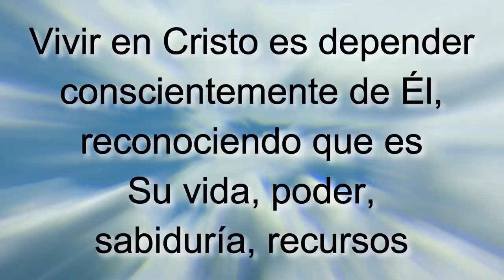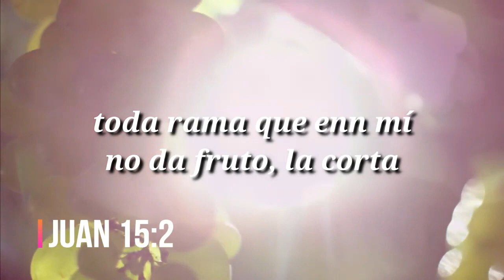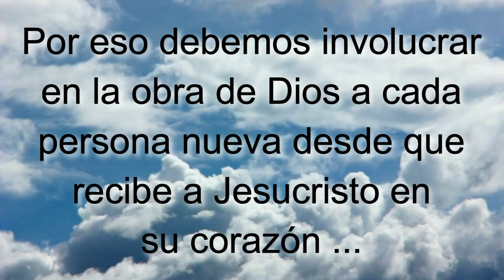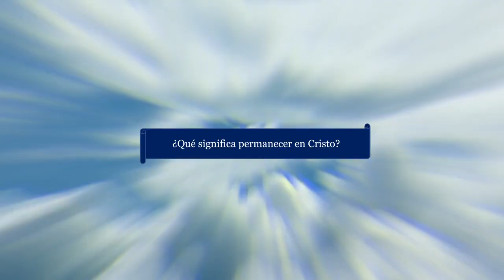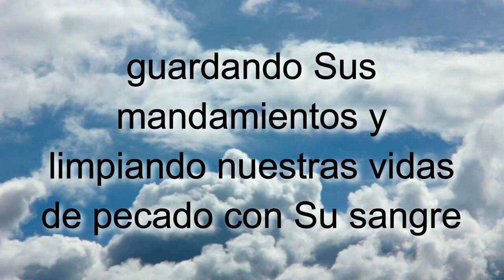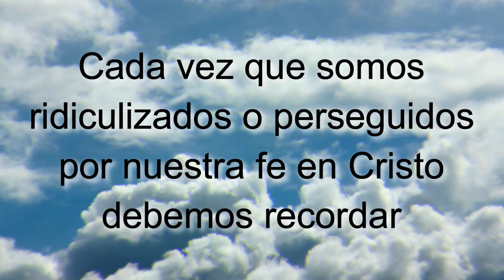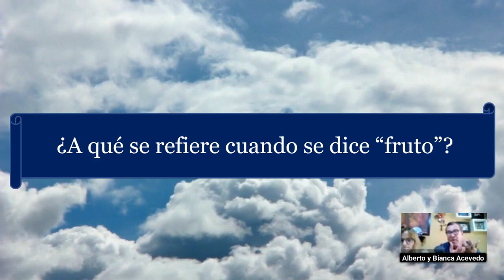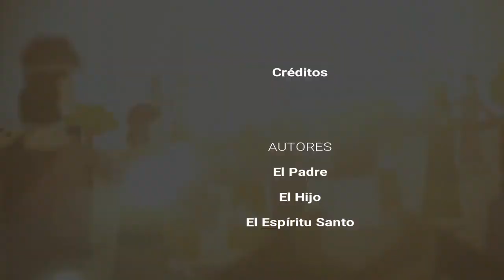T6E4 Permaneciendo en la vida en abundancia SERIE Enseñando a Jesucristo